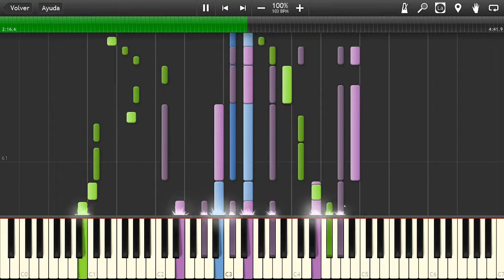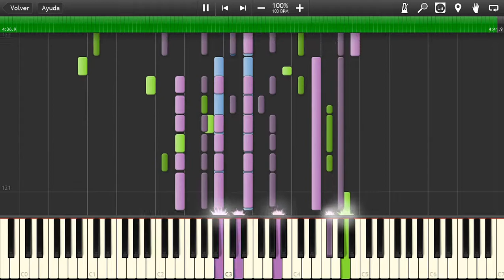Love comes to everyone George Harrison Midi piano cover